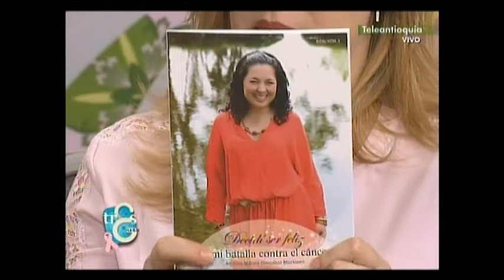Testimonio de vida de Andrea González Modo Rosa mujeres con cáncer de seno 1era parte